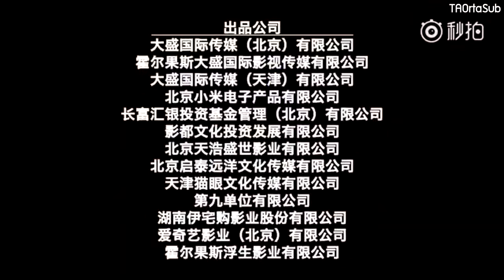[THAISUB] 170509 เบื้องหลังการถ่ายทำ Edge of Innocence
Thankyou for engsub  : BaiduTaoBar
*แปลผิดพลาดประการใดต้องขออภัยด้วยนะคะ*